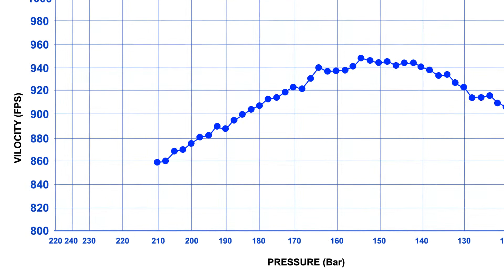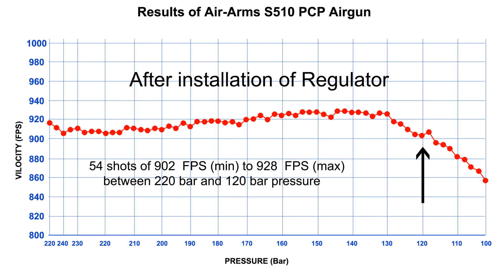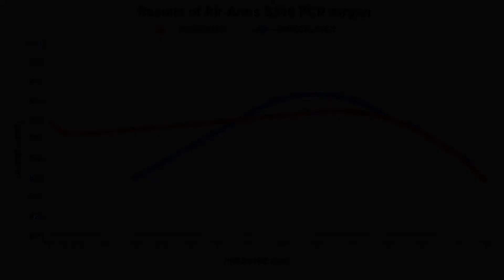What is Power Curve of PCP Airgun (Hindi / Urdu)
Technical animation and explanation about Power Curve in PCP Air Gun

Regulated vs Unregulated PCP